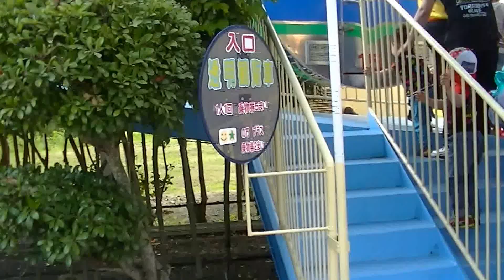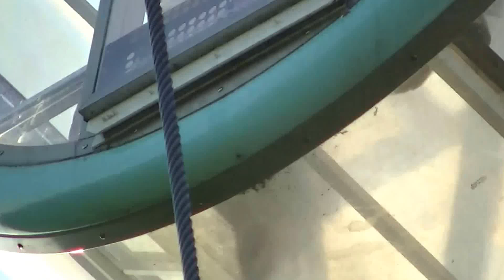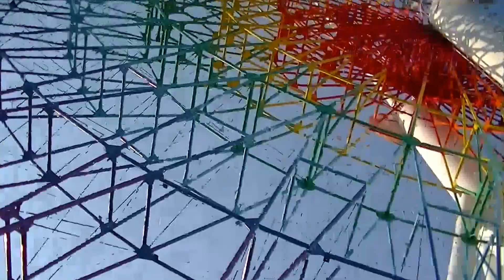初の『透明な大観覧車』（特別限定品）丸見え８才コウキ＆お友達みろくの里全体超絶景ＧＷゴールデンウィークの待ち渋滞列プラス料金だけど感動と素敵な時間をお気に入り連チャン【緒方千治チハルチャンネル】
初の『透明な大観覧車』（特別限定品）丸見えに３才ヒロトまるで
空中散歩１周まるごと中継みろくの里全体超絶景ＧＷ
ゴールデンウィークの待ち渋滞列プラス料金だけど感動と
素敵な時間を【緒方千治チハルチャンネル】